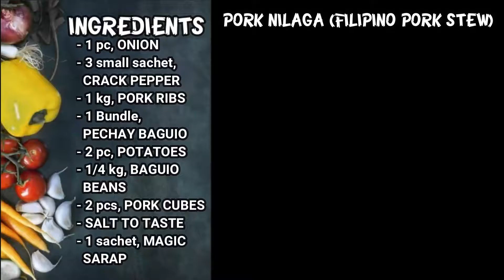How to Cook Pork Nilaga (Filipino Pork Stew)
Learn how to cook PORK NILAGA (FILIPINO PORK STEW) by following the simple steps in this video.

INGREDIENTS:
- 1 pc, ONION
- 3 small sachet,
  CRACK PEPPER
- 1 kg, PORK RIBS
- 1 Bundle,
  PECHAY BAGUIO
- 2 pc, POTATOES
- 1/4 kg, BAGUIO
  BEANS
- 2 pcs, PORK CUBES
- SALT TO TASTE
- 1 sachet, MAGIC
  SARAP

THANKYOU TO OUR LORD GOD FOR THIS CONTENT 😇😇😇

Camera: Canon Eos M50
Editing Software: Filmora9
Mic: Boya BY-MM1